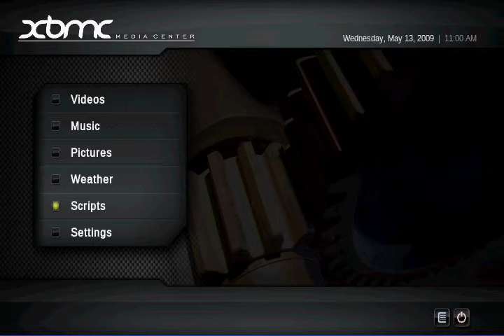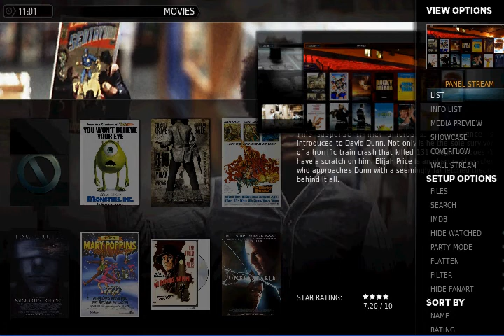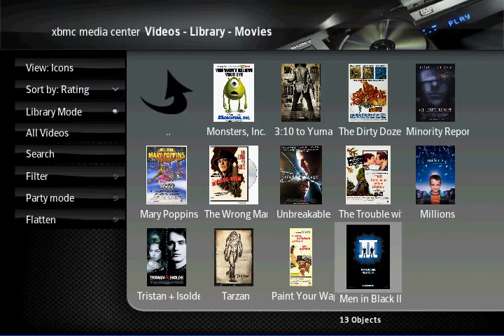XBMC skins preview